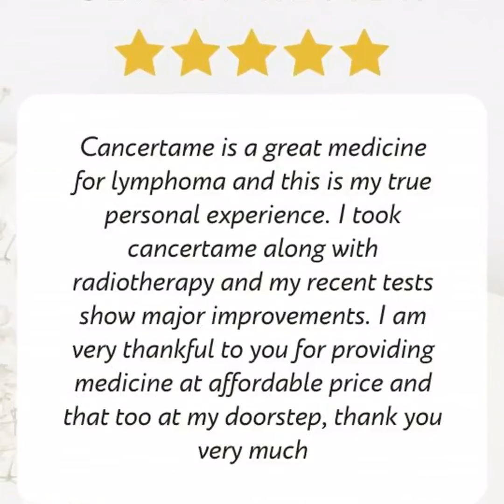Thank you for sharing your thoughts on Medicine! Thank you for your support!